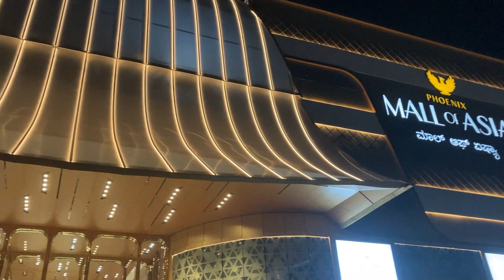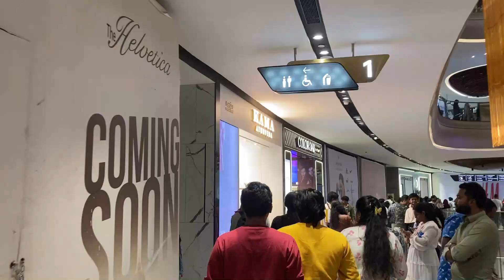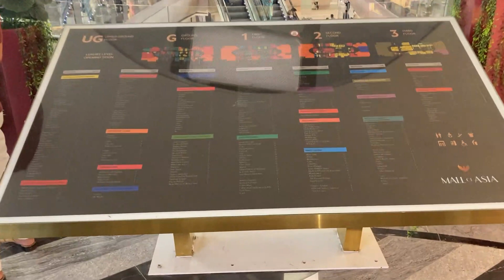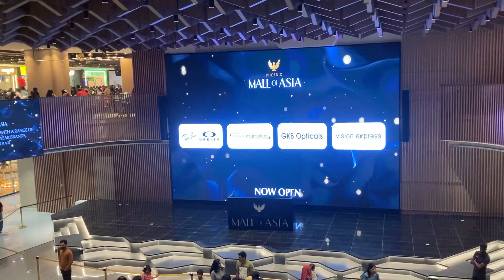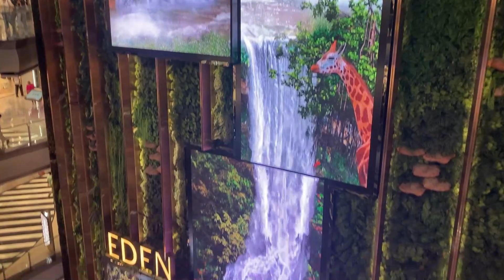MALL OF ASIA | Phoenix | Bangalore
Mall of Asia is built by Phoenix. It is newly opened mall in Bangalore. This grand 13-acre mall is set to become one of Asia's largest mall. It boasts over 440 incredible brands, a 14-screen INOX Megaplex, and an array of 50+ restaurants and cafes.